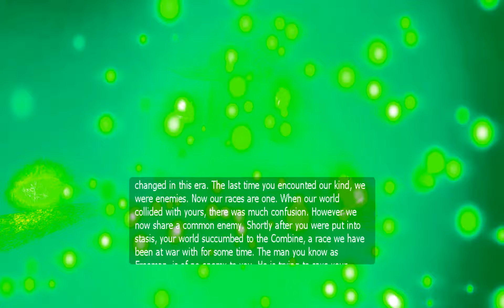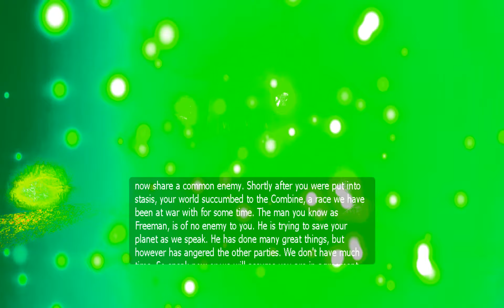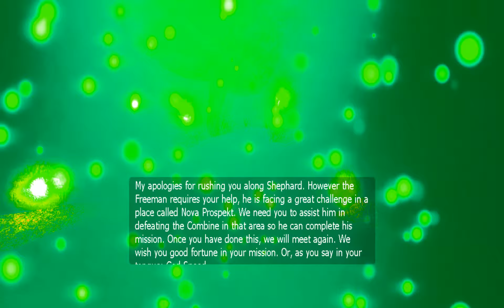half-life: prospekt - episodio 1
hola amigos esta vez vengo con un lets play de prospekt  donde estaremos iniciando este ermoso juego espero y les guste como ami (: